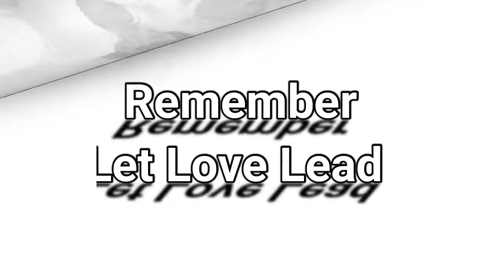What love really looks like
This that love looks like